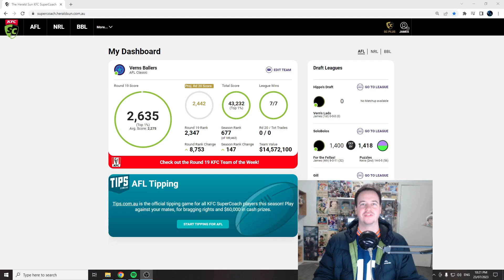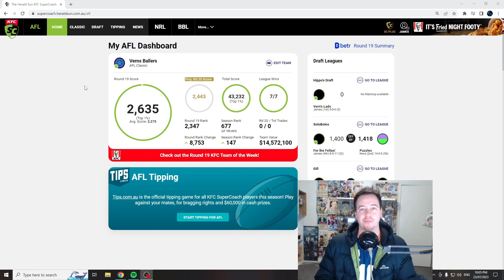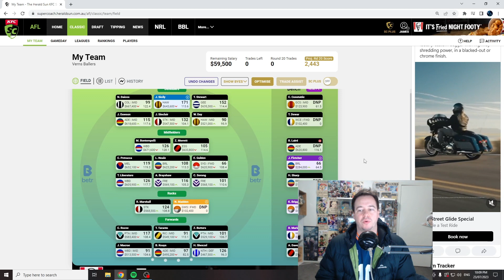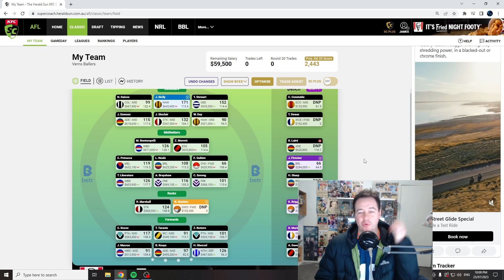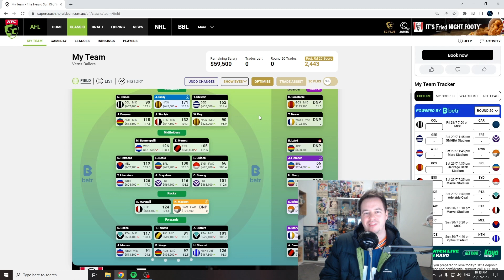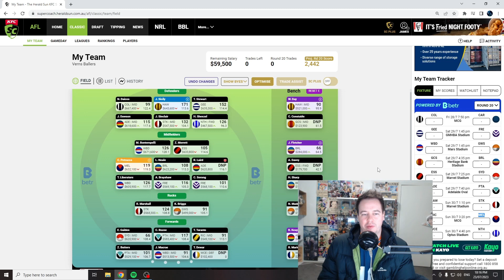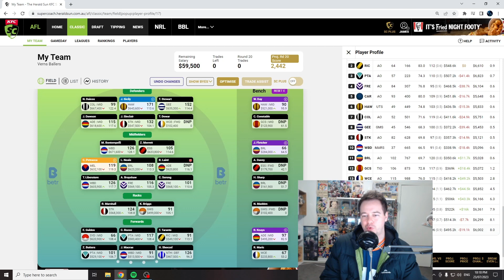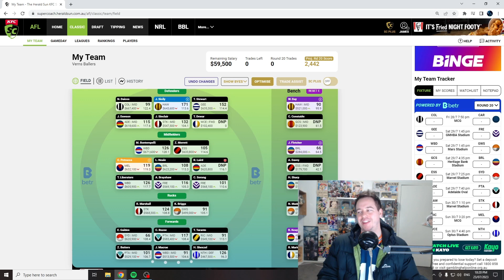AFL Supercoach - Round 19 Review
Hey everyone just my round 19 review and keeping you up to date with how the team is travelling.